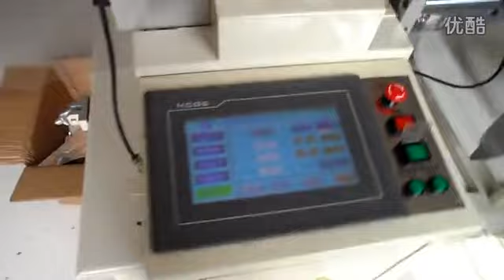China widely used aluminum foil cutting machine